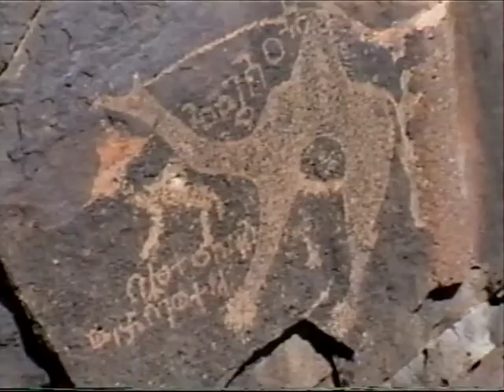2002 ISG Boys Jubail and Asir Academy Rock Climbing Trip